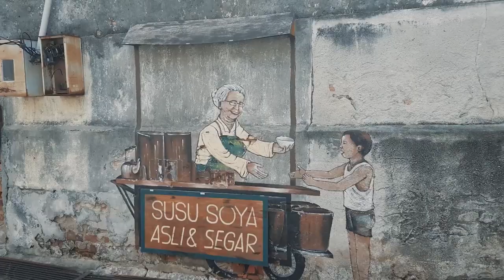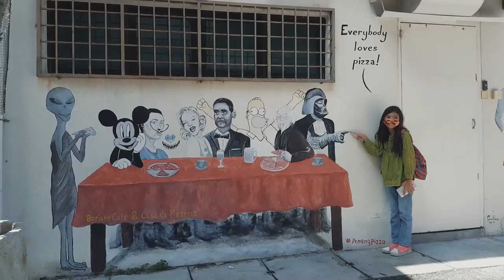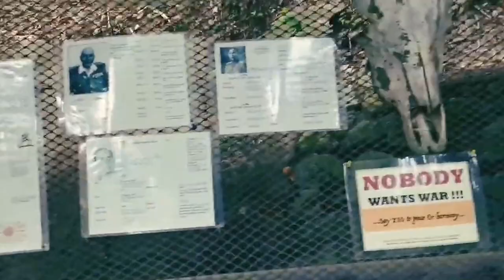Top 10 Things To Do in Penang, Malaysia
Looking for the best things to do in Penang? Look no further! In this video, I've listed the top 10 places to visit in Penang. From the stunning temples to the bustling night markets, there's something for everyone in Penang.

So, if you're planning a trip to this amazing place, then make sure to check out these places!

I hope you like this video and find it helpful.

Chapters:

0:00 - Intro
0:39 - George Town
1:23 - Try the Local Street Food
2:19 - Explore The Penang National Park
3:01 - Visit The Kek Lok Si Temple
3:50 - Take a Tram Up Penang Hill
4:51 - Visit The Penang War Museum
5:35 - Visit The Snake Temple
6:12 - Cool Down At Youth Park
6:59 - Visit The Cheong Fatt Tze Mansion
7:42 - Visit The Penang Butterfly Farm